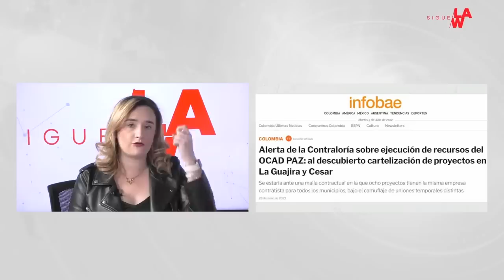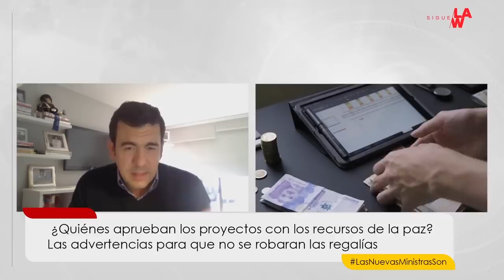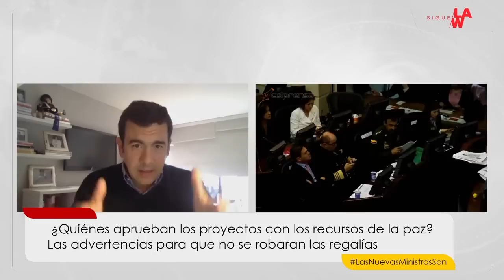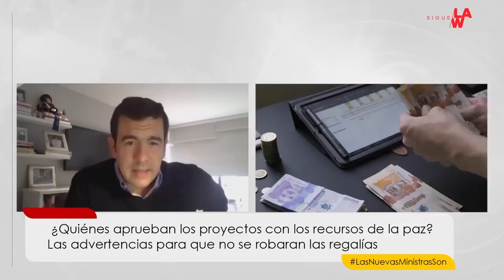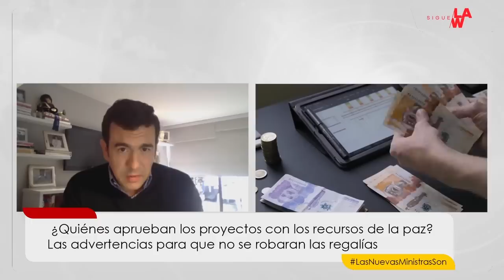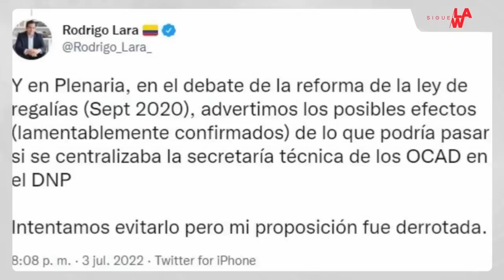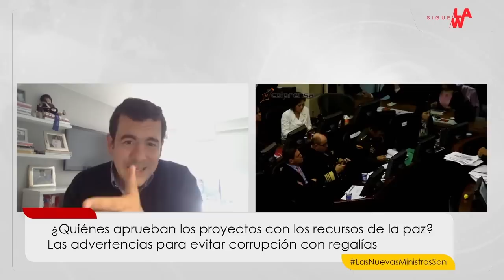Escándalo recursos de la paz: las advertencias para que no se robaran las regalías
En medio de las denuncias sobre los presuntos desvíos de recursos para la paz, específicamente en los proyectos de los Programas de Desarrollo con Enfoque Territorias, el senador Rodrigo Lara se pronunció en Sigue La W sobre las advertencias que, en su momento, hizo por el cambio en el sistema general de regalías y la aprobación de los proyectos.

Cabe resaltar que los recursos se estaban aprobando a través de la figura del Órgano Colegiado de Administración y Decisión (OCAD), el cual evalúa, viabiliza, aprueba y prioriza los programas y proyectos que serán financiados con recursos del Sistema General de Regalías.

El senador explicó que en la Reforma de la Ley de Garantías del 2020 lo que se hizo fue “básicamente concentrar 1.100 OCAD, que existían en todos los municipios y departamentos del país, a 8 y se le entregó la Secretaría Técnica de esos OCAD al Departamento Nacional de Planeación (DNP), es decir se centralizó la secretaría técnica en el DNP”.